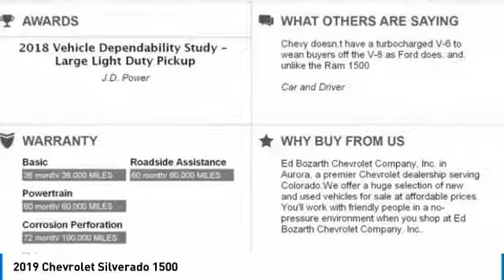2019 Chevrolet Silverado 1500 DT19-085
2019 CHEVROLET SILVERADO 1500 Aurora, CO
Stock# DT19-085

Looking for the right car? Today could be your lucky day. With 0 miles, this Silver Ice Metallic, 2019 Chevrolet Silverado 1500 equipped with Automatic transmission could be yours. Request more information and set up a test drive right away.